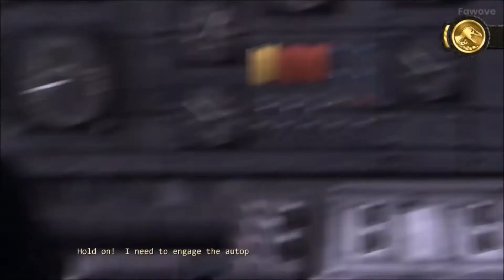Jurassic Park: The Game (PC) - Episode 2: The Cavalry